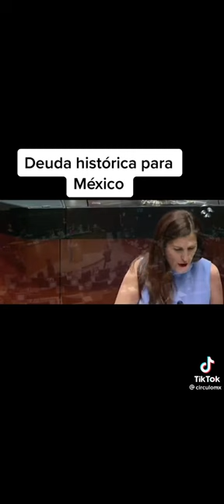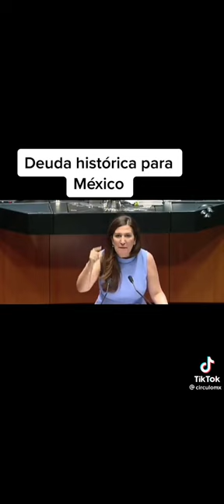Deuda histórica para México